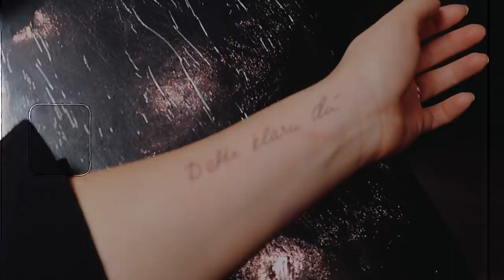Tatoverer meg (igjen) *vlogmas #8*